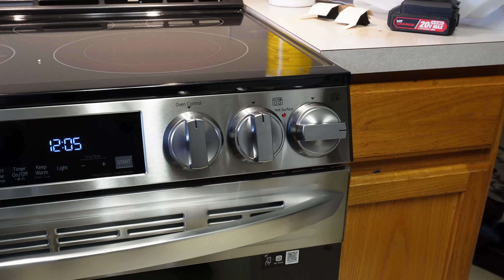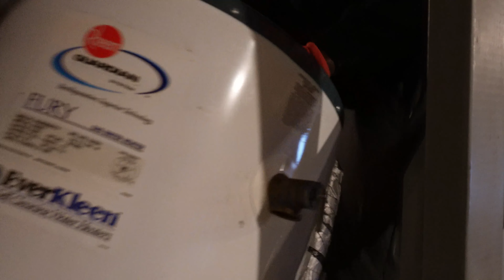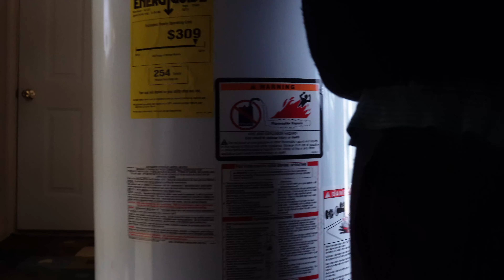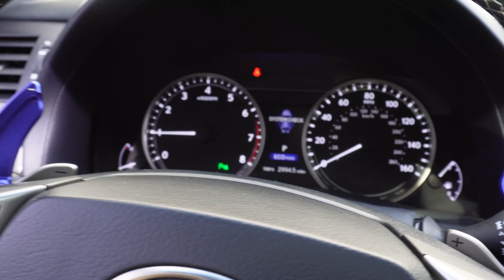i guess I'm going to have to tell her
Ruining my surprise getting a new Range